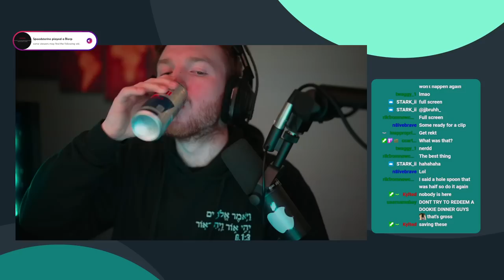Red SAW my Cap and STILL PICKED THIS🤣 Expert+ Ranked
JJbruhh